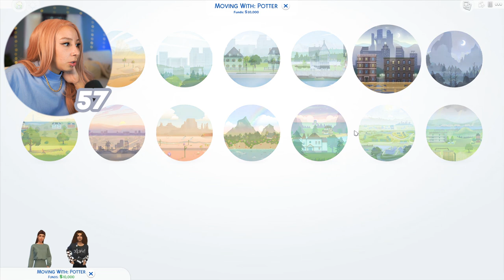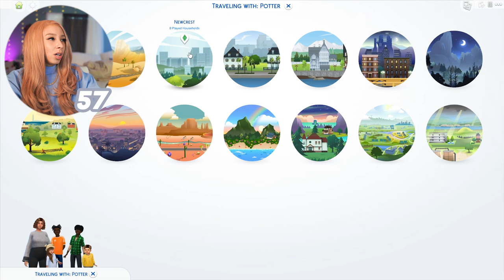SIMS 4 100 BABY CHALLENGE #30! 👀